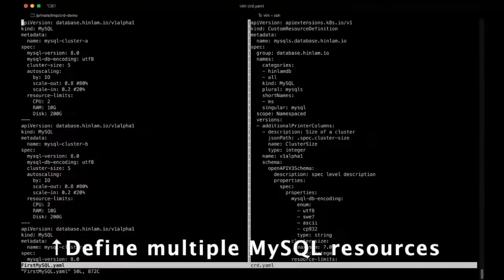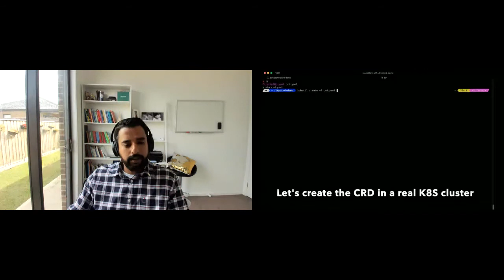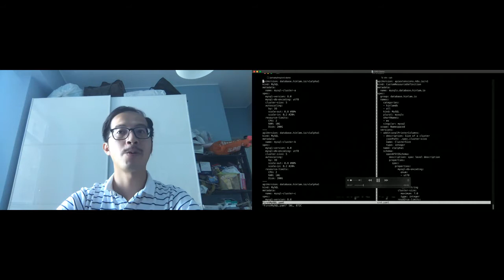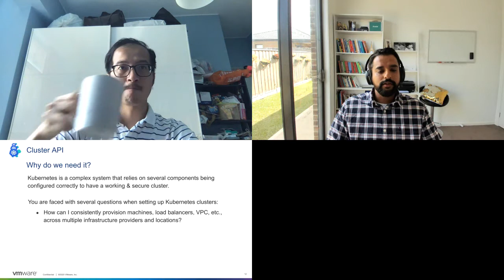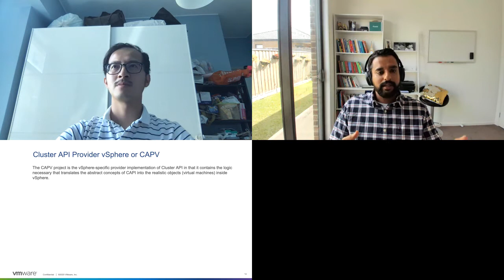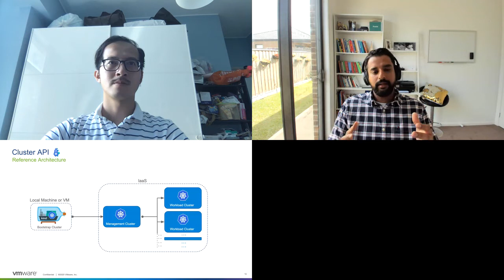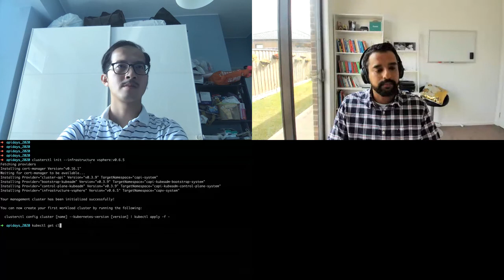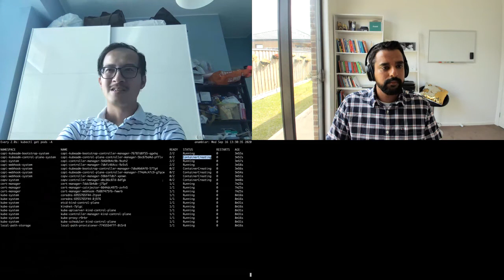Apidays LIVE Australia 2020 - Extending Kubernetes with Custom Resource Definitions (CRD) and API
Extending Kubernetes with Custom Resource Definitions (CRD) and API Driven Cluster Provisioning
VMware Workshop